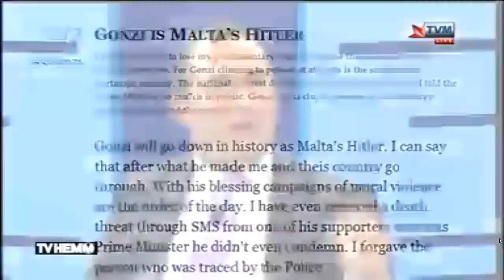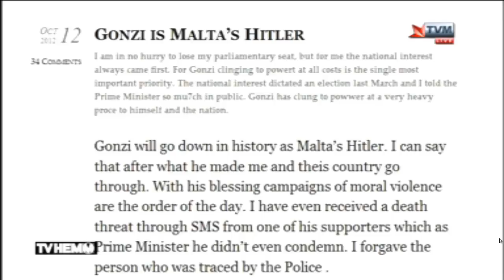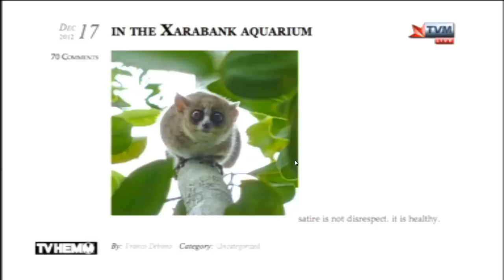[TVHEMM] 15-12-2012 - Franco Debono vs Norman Vella